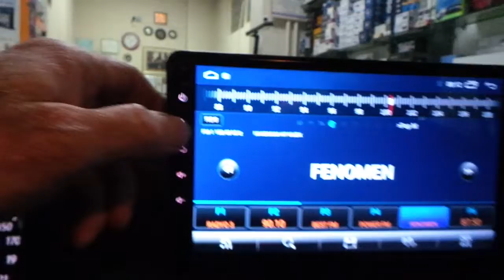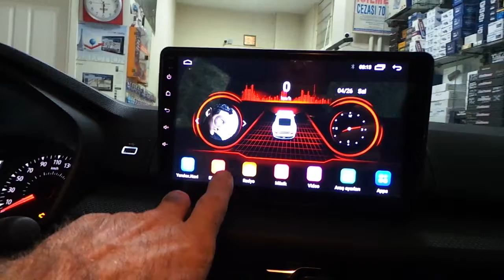Renault taliant Android oem multimedya geri görüş kamerası montajı uygulaması